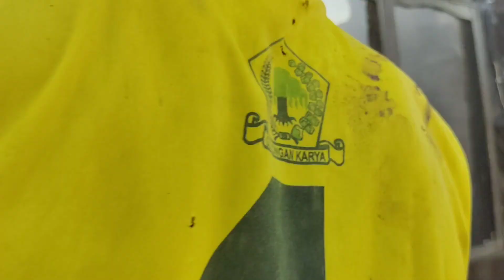Kalteng, kebakaran, rumah warga di katingan, desa dehes kec sanamang mantikei kab katingan